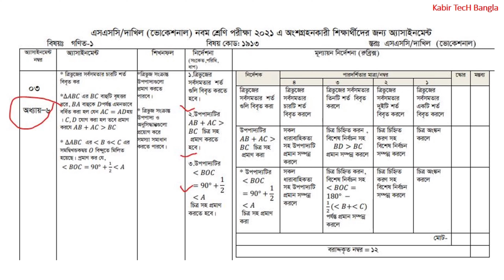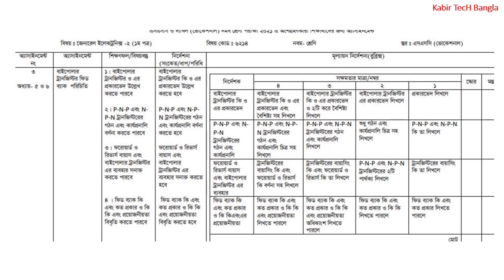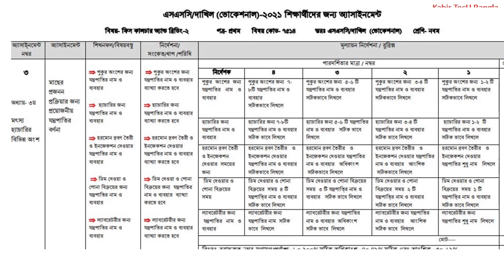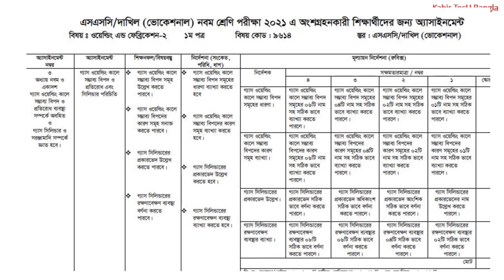নবম শ্রেণি ভোকেশনাল ৭ম সপ্তাহের এসাইনমেন্ট সিলেবাস ও প্রশ্ন | Class 9 Vocational 7th Week Sllybus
Class 9 Vocational 7th week assignment question and sllybus, নবম শ্রেণি ভোকেশনাল ৭ম সপ্তাহের এসাইনমেন্ট সিলেবাস ও প্রশ্ন,